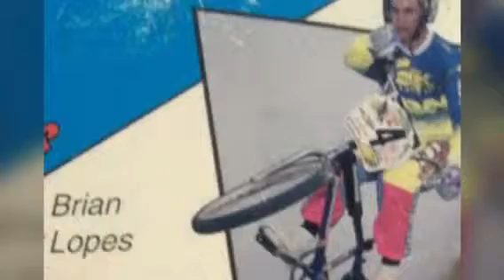1996 Mongoose Aftershock : RadRoss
Hand polished 1996 mongoose aftershock frame I’d been holding on to for over 5 years!